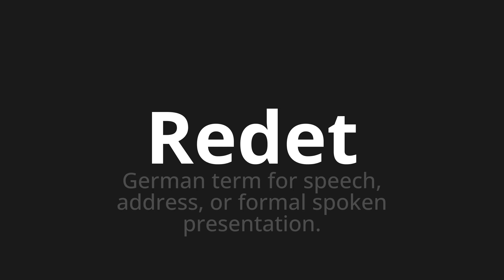How to pronounce Redet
Master the Pronunciation of 'Redet Which means talks' - which means : German Term for Speech, Address, Or Formal Spoken Presentation. 📝 with @HTPronounce 🎓🗣️ - [Your Guide to German]

Learn to pronounce 'Redet' perfectly in German with our easy and engaging tutorial by @HTPronounce! 📖📽️ In this comprehensive video, we provide you with native speaker examples 🗣️👂 and phonetic breakdowns 🎵 to ensure you get the pronunciation just right.

How to say Talking in German